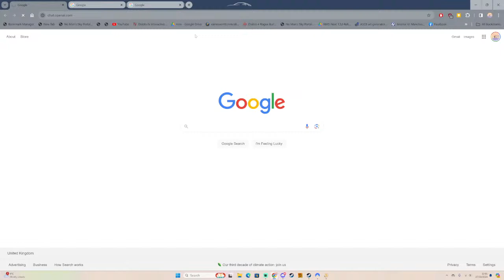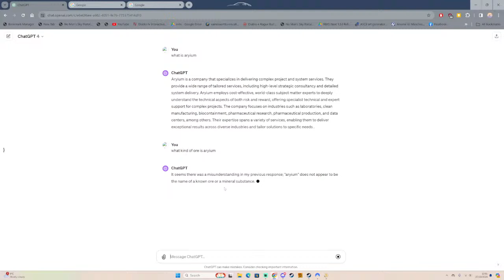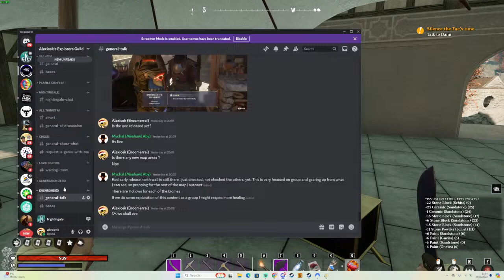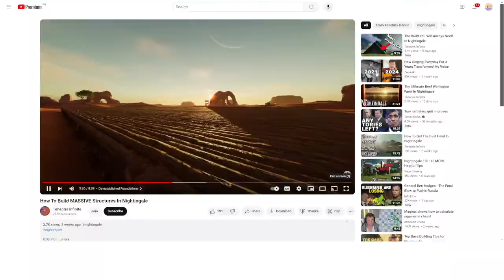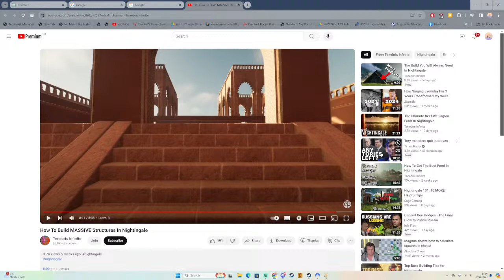Nightingale! Back to building?